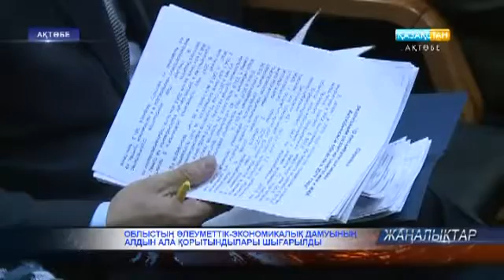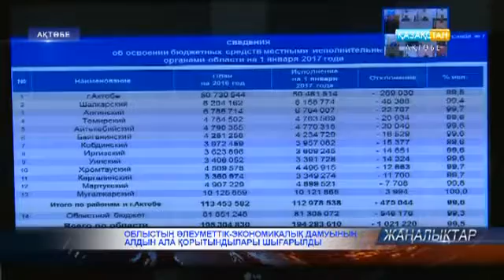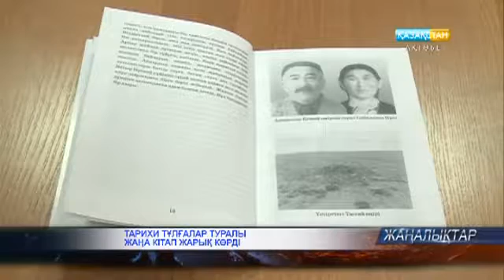"Жаңалықтар" топтамасы. 04.01.2017 ж